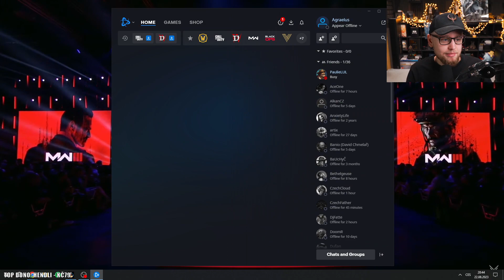Taky nechápu kdo to může hrát no... | Agraelus